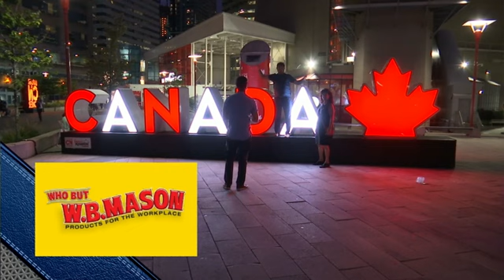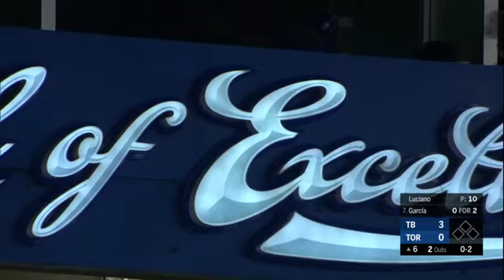Rays vs Blue Jays (9-27-2019)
The Tampa Bay Rays collectively do a thing against the Toronto Blue Jays in this Fox Sports Sun telecast September 27, 2019.